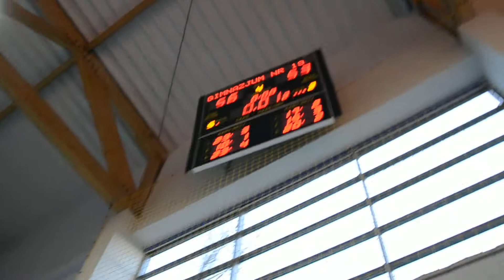VII MTB Katowice 2017 Foto Zibi 1 103